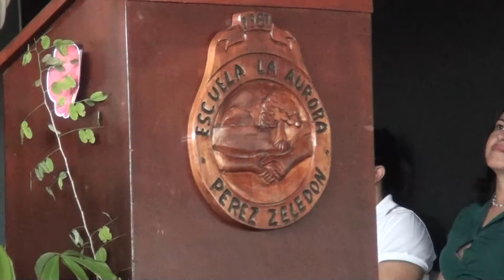Escuela La Aurora hizo una siembra de árboles para darle vida al proyecto del Jardín Comestible